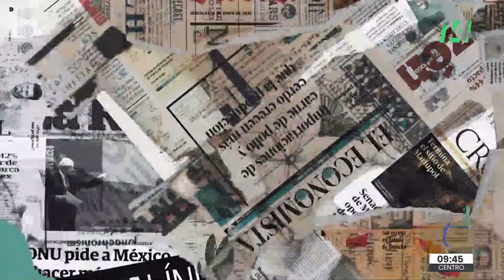Mañanera360 | Ajonjolí de todos los moles | 24 de octubre